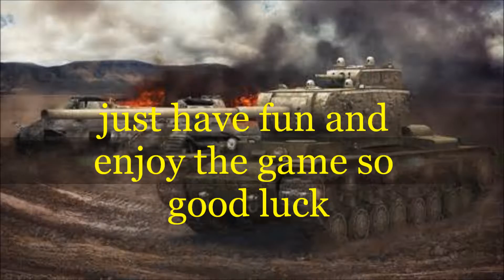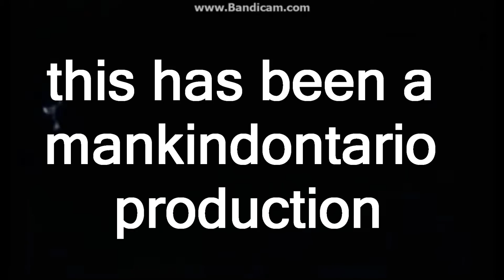WORLD OF TANKS CANADIAN INVADOR